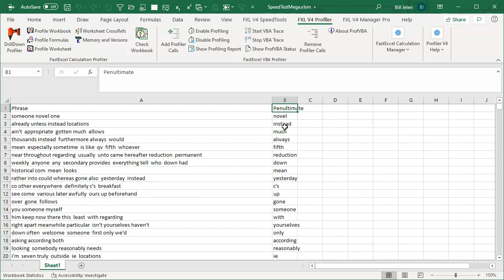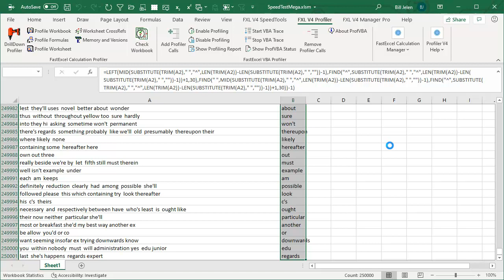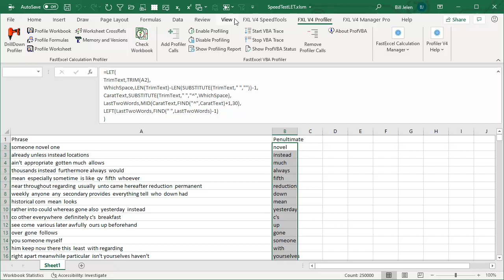Excel Speed Test: LET Speed Test in Excel and LET with Arrays - Episode 2326.5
Microsoft Excel Tutorial: Testing formula speed with LET function in Excel.

Welcome to another episode of the MrExcel Podcast! In this video, we will be diving deeper into the new LET function in Excel and answering some of the most common questions that have come up since our last video. Many of you have been wondering if the LET function works with arrays and if it is faster than traditional formulas. Well, I have some exciting news for you - the LET function does indeed work with arrays and it can significantly speed up your calculations!

To demonstrate the power of the LET function, we will be using a data set with 250,000 phrases. First, we will use the traditional formula from our previous video and then we will compare it to the same calculation using the LET function. As you can see, the LET function is not only faster, but it also eliminates the need for blank cells by automatically converting them to zeros. This is a beautiful solution that can save you a lot of time and effort.

But just how much faster is the LET function? Well, let's take a look at the numbers. Using the traditional formula, it took us about 2 seconds to calculate the 250,000 phrases. However, with the LET function, it only took us 715 milliseconds - that's almost 65% faster! And that's not all, opening the workbook with the LET function also took significantly less time. Of course, since we are still in beta, there may be some improvements in the final version, but this is already a huge time-saving tool.

And don't forget to leave your questions and comments down below - I love hearing from my viewers! Also, if you purchase the PDF version of my book now, you will receive the updated version with the LET function included when it comes out.

Quick update on the Excel LET function. Two questions: Will it work with arrays and how is the formula speed? This video shows that it does work with arrays and the calc speed is faster.

This video answers these common search terms:
how to speed up an excel workbook
how to speed up excel spreadsheet
how to improve speed in excel
how to increase speed of excel
how to calculate speed in excel
how to use let function in excel
how to use let funtion in excel
how to use let in excel
how to write let excel formula

(0:00) Walkthrough: How is the speed of the LET function with arrays
(0:29) Prevent zero cells from FILTER with LET function
(0:40) Speed Test with Long Formula
(1:25) Speed Test with LET if 65% faster
(2:27) Clicking Like really helps the algorithm